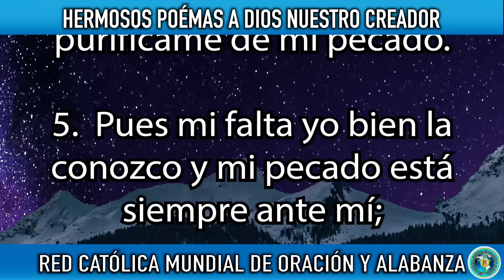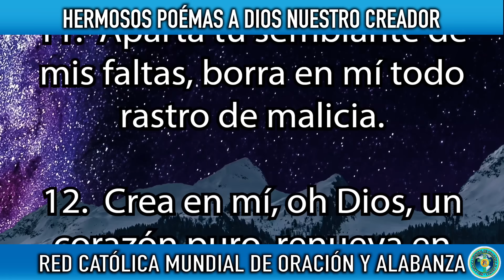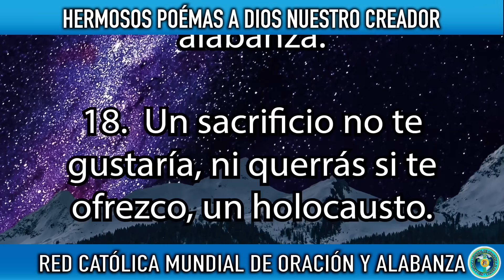SALMO 51 DE LA BÍBLIA CATÓLICA - LA ORACIÓN DE UN PECADOR ARREPENTIDO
HISTORIA DEL SALMO

En 2 Samuel 11 y 12 leemos que una tarde el rey David se levantó y subió al terrado del palacio donde vivía desde donde podía ver los terrados de otras casas. En uno de ellos vio a una mujer bañándose, Betsabé. Ella era muy guapa y David pidió información sobre ella. Le contaron sobre su familia y sobre su esposo Urías que estaba en la batalla junto con casi todos los hombres del pueblo. David la mandó a venir al palacio y se acostó con ella. La mujer quedó embarazada y él se dio cuenta de que estaba en un lío.

David elaboró un plan. Le dio permiso a Urías para que regresara por unos días e intentó que fuera a su casa y se acostara con su mujer. Pero Urías era fiel a sus compañeros de batalla y no deseaba gozar de privilegios que los demás no podían disfrutar en ese momento, así que no lo hizo.

Como este plan no funcionó David envió una carta por mano de Urías a Joab, el encargado del ejército. Le ordenó que pusiera a Urías en el frente de batalla, en el lugar más peligroso. Le dio instrucciones de abandonar a Urías cuando la batalla estuviera más intensa para que lo mataran los enemigos. En otras palabras, tramó el asesinato de Urías. Luego de la muerte de Urías, David se casó con Betsabé, pero esto no agradó a Dios.

Cuando Betsabé se enteró de que Urías, su esposo, había muerto, hizo duelo por él. Después del luto, David mandó que se la llevaran al palacio y la tomó por esposa. Con el tiempo, ella le dio un hijo. Sin embargo, lo que David había hecho le desagradó al Señor.

Dios envió al profeta Natán a reprender a David. Ya había nacido el bebé, Dios había esperado a ver si David recapacitaba y se arrepentía, pero eso no sucedió. Natán fue y le narró una historia a David sobre dos hombres, uno rico y uno pobre, y cómo el hombre rico le arrebató al pobre su posesión más preciada. David se enojó mucho al oír la historia y declaró que el hombre rico debía morir.

Entonces Natán le dijo a David: —¡Tú eres ese hombre! Así dice el Señor, Dios de Israel: “Yo te ungí como rey sobre Israel, y te libré del poder de Saúl. Te di el palacio de tu amo, y puse sus mujeres en tus brazos. También te permití gobernar a Israel y a Judá. Y por si esto hubiera sido poco, te habría dado mucho más. ¿Por qué, entonces, despreciaste la palabra del Señor haciendo lo que le desagrada? ¡Asesinaste a Urías el hitita para apoderarte de su esposa! ¡Lo mataste con la espada de los amonitas! Por eso la espada jamás se apartará de tu familia, pues me despreciaste al tomar la esposa de Urías el hitita para hacerla tu mujer”. (2 Samuel 12:7-10)

Consecuencia del pecado
David dejaría de recibir algunas de las bendiciones que Dios podría haberle dado. Al pecar, perdemos algunas cosas buenas que Dios nos quiere dar porque nos apartamos de su plan.

También vemos que la familia de David estaría en guerra y desunión y así fue. Varios de sus hijos se vieron envueltos en tramas horribles de celos, envidia, incesto, deseo de poder, y murieron de forma violenta. Todo esto se podía haber evitado. El pecado de David abrió la puerta a muchas calamidades dentro de su familia.

Este es un Salmo de penitencia que expresa el pesar y el arrepentimiento del salmista.

Confesión y petición de perdón

David comienza pidiendo a Dios piedad y misericordia. Reconoce y confiesa su pecado como rebelión contra Dios sabiendo que solo él le podía perdonar. Dios es el único que puede darnos un nuevo comienzo. No importa cuán grande sea nuestro error al venir ante Dios en humildad reconociendo que le hemos fallado, él nos perdona, nos restaura y nos ayuda a seguir adelante.  Yo sé que tú amas la verdad en lo íntimo; en lo secreto me has enseñado sabiduría. (Salmo 51:6)

Petición de limpieza y renovación  Salmo 51:10

Los versículos del 10 al 12 son una oración pidiendo un corazón nuevo, limpio y recto ante Dios. Dios siempre puede crear algo nuevo y bonito hasta de nuestros errores. David le suplica a Dios que no le eche de su presencia ni le quite el Espíritu Santo. Necesitamos sacar tiempo para escuchar al Espíritu Santo y vivir dentro de su voluntad. El gozo que sentimos al obedecer nos confirma que estamos en el camino correcto, mientras que la pérdida del gozo es un buen indicador de que algo va mal.

El resultado de la restauración
David se compromete a ser testigo del Señor, a enseñar a otros el camino correcto y agradable a Dios (versículos del 13 al 15). Él decide vivir una vida llena de alabanza. No iba a permitir que su pecado arruinara el resto de su vida, sabía que en Dios siempre hay un nuevo comienzo.